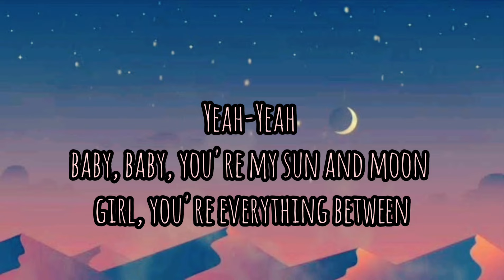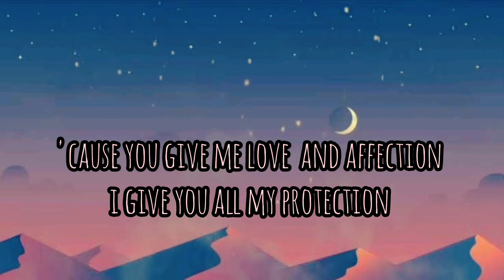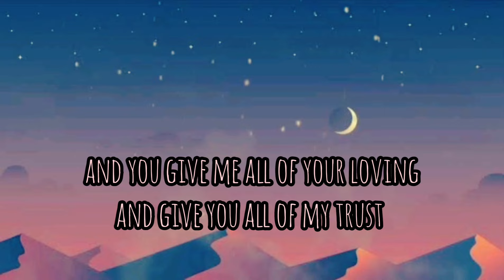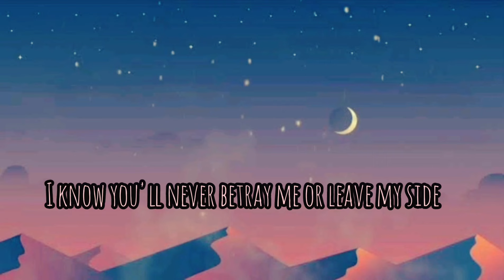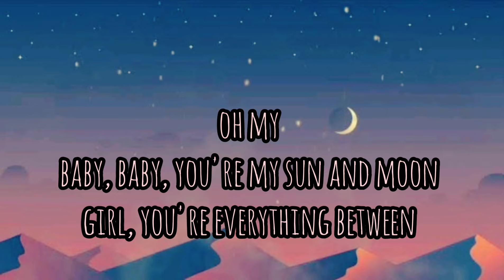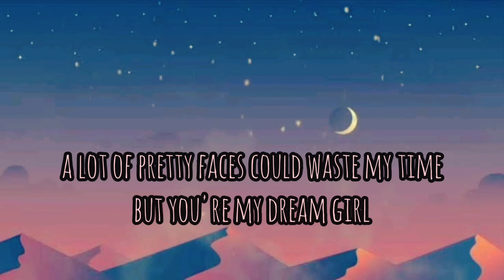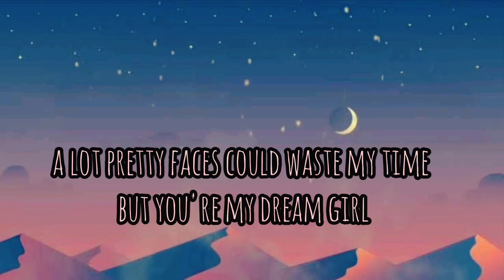SUN AND MOON (lyrics)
Follow anees

   ANEES

Yeah-yeah

And I'm tryna stay by your side 'til the day I die
And you give me all of your loving

In your perfect sky, oh my

But it sure feels fine (it sure feels fine)

But it sure feels fine, oh my, oh my

Oh my
Oh my, oh my, yeah